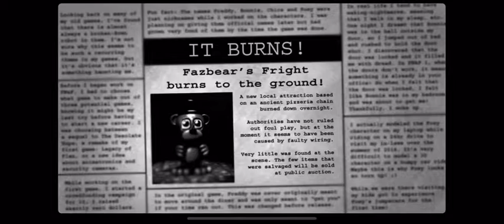FNaF 3 nightmare mode with cheats